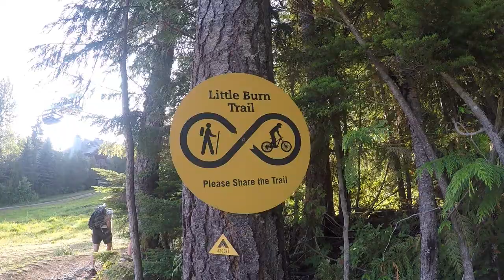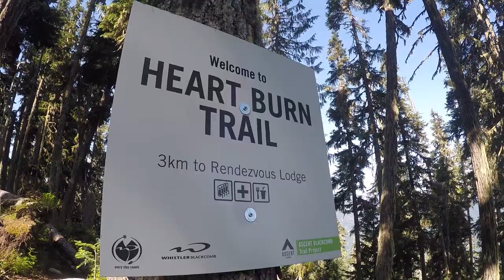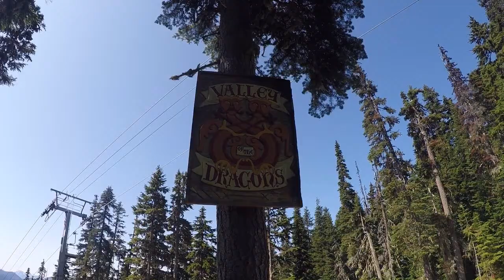Our Van Adventure | Season One | Part Six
Our adventure north back to Canada! Mount Hood, OR - Portland, OR - Megler, WA - Olympic National Park/Forest, WA - Seattle, WA - Okanogan-Wenatchee National Forest, WA - Langley, BC - Whistler, BC.